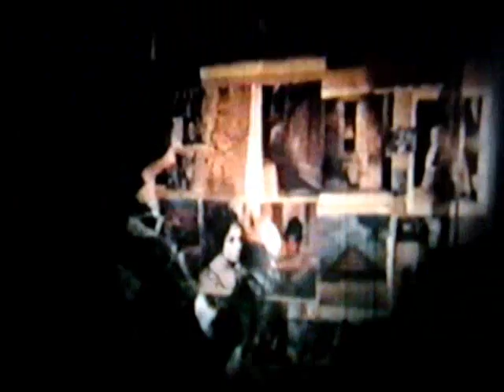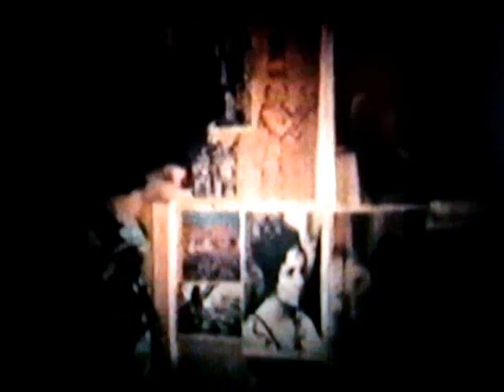NIGHTMARE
horror film made whe I was 16, Leviathan Dark Shadows storyline was my inspiration